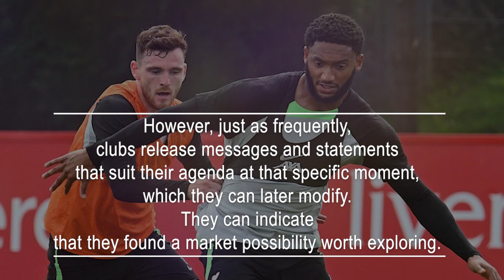Liverpool Might Seize The Opportunity to Make an Unexpected Move For a New Signing at Anfield.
Liverpool supporters have faced a disappointing stretch after failing to secure two crucial targets. Jurgen Klopp and his recruitment team made efforts to sign both Moises Caicedo and Romeo Lavia earlier in the transfer window, but the young duo opted to sign with Chelsea.
This setback dealt a significant blow to the Merseyside club, particularly since they are aiming to replace five departed midfielders this summer. Following the unsuccessful Caicedo and Lavia pursuits, Liverpool shifted their focus to secure the experienced midfielder Wataru Endo, who has now successfully joined Klopp’s team.
Nonetheless, the Reds could be in pursuit of more acquisitions before the transfer window closes in September, considering the evident lack of depth in the midfield.
Now, journalist Jones has provided insights into what we could anticipate from Liverpool in the remaining days of the transfer window. He suggests that there may be additional developments from the North West club prior to the window's closure. The journalist emphasizes that Liverpool often makes unforeseen signings, and the same pattern could occur in the upcoming days.
He  remarked: "We should always approach football club statements with caution. Throughout my career, people have sometimes assumed that journalists lie. However, just as frequently, clubs release messages and statements that suit their agenda at that specific moment, which they can later modify. They can indicate that they found a market possibility worth exploring.
So, currently, I'm uncertain about Liverpool's course of action. There's a part of me that believes Klopp will rely on his instincts in identifying Endo as a solution to this issue. However, considering Liverpool's tendency to make unexpected moves for players, I have a hunch that we might witness some developments."
As for Liverpool's future plans, Kalvin Phillips and Ryan Gravenberch are two names to monitor this summer, with Liverpool showing interest in these midfielders. Sofyan Amrabat, Manu Kone, and Khephren Thuram are players valued by Klopp and his recruitment team.
Liverpool seems to be maintaining its pursuit of midfield options, which isn't surprising given the substantial number of midfield players they've lost.